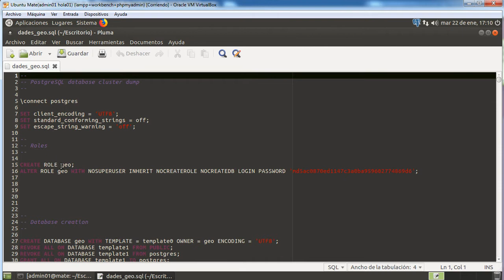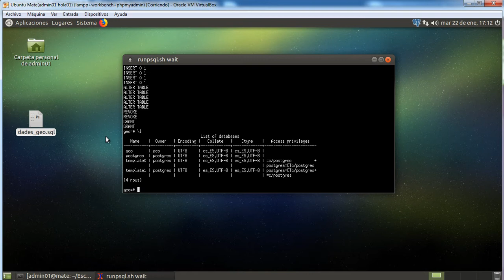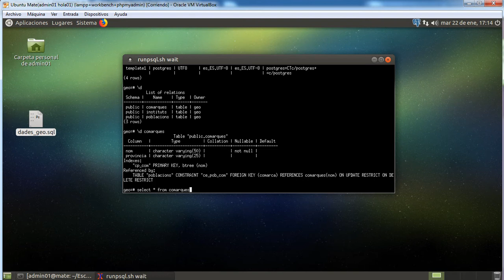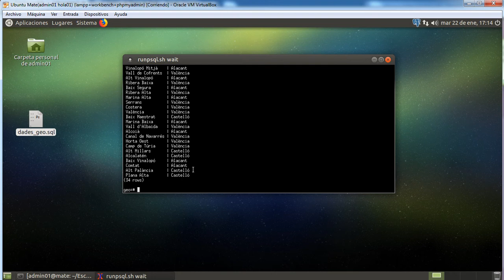03 PostgreSQL. Trabajando con psql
Trabajando con psql